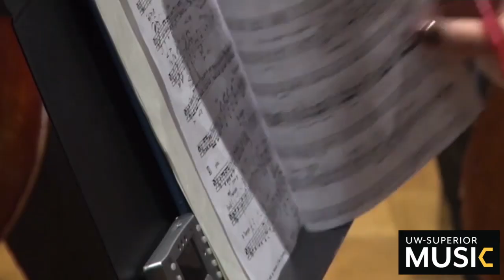Music at UW-Superior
Through a captivating curriculum, students are given opportunities to discover their passion and to develop their musical skills!!

The nationally accredited music department at the University of Wisconsin-Superior offers a high-quality music education in a warm, family-like environment.
Every freshman music student is paired with an upperclassman who serves as their mentor during their first year of study. Students have the opportunity to perform in a vast array of large and small collegiate ensembles and to take part in international performance tours.
UW-Superior hosts first-class music facilities including an acoustically-enhanced auditorium, a recital hall, state-of-the-art rehearsal facilities, piano and music technology labs, and bountiful practice rooms. Among the most affordable universities in Wisconsin, UW-Superior offers both academic and music scholarships.